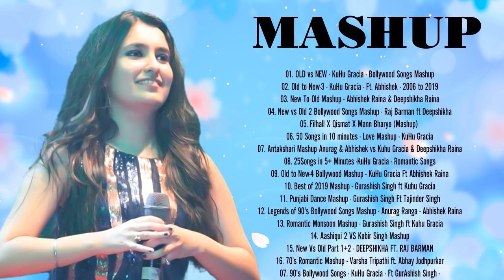OLD VS NEW Bollywood Mashup Songs 2020 | New Hindi Mashup Songs 2020 | Indian Mashup Songs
ASPL5850
Hello! Thanks for supporting Hindi Bollywood Romantic Songs
I love music so much, I also love making movies as part of my adventure.
In this channel you can see many types of videos I have made. From music collections, cover songs, music videos to wedding movies, short films, old vs new bollywood mashups, documentaries or even some of my corporate videos.

bollywood songs
old vs new bollywood songs
old to new mashup
hindi bollywood romantic songs
romantic mashup songs
bollywood mashup
mashup
mashup songs
bollywood songs
new hindi song
hindi songs
old vs new mashup
new vs old mashup